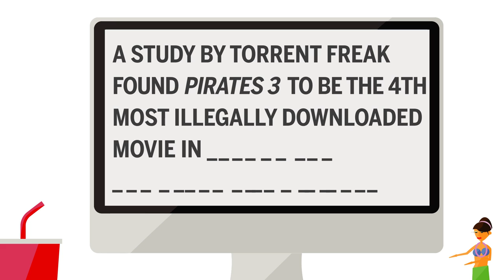Pirates vs. Ninjas What's Trending Column 5 Visualizer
The very first collaboration between What's Trending and Column Five for the premiere episode of What's Trending